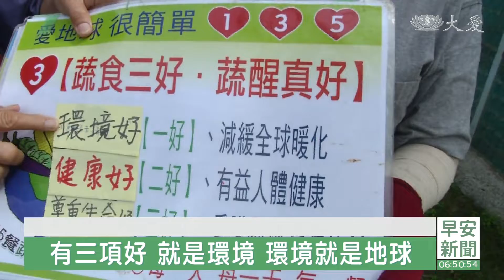20220918退休老師彎腰做環保 抬頭宣導身體力行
84歲慈濟志工「莊雪」，投入慈濟近三十年，每天清晨都到台南漁光島淨灘撿拾垃圾和回收物，國小老師退休後，她憑著好口才，6年前成為環保講師，逢人就推素、做環保。

慈濟志工 莊雪：「(寶特瓶做的喔)，寶特瓶做的，你們知道吧，大愛感恩科技買來的，來，留回去給你們孫子寫，給你們孫子讀書第一名，活到老，做到老，做到生命的最後一口氣。」